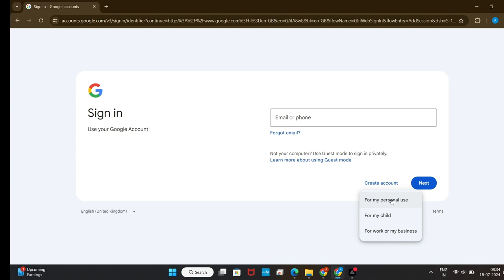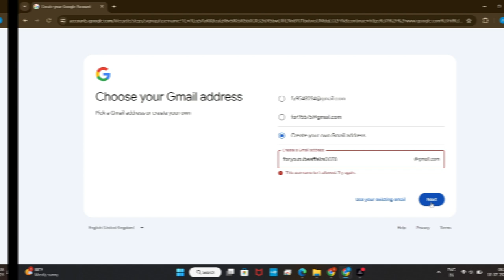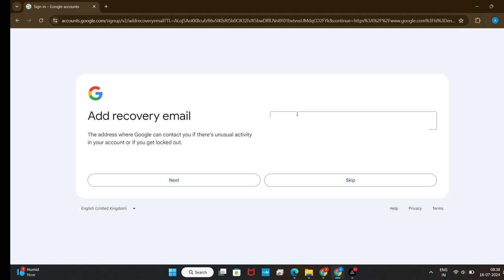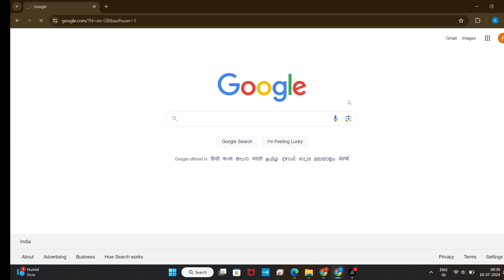How to make new gmail i'd ✉️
Step 1: Go to the Gmail Signup Page
Open your browser and visit the Gmail signup page: gmail.com.
If you're already signed in to a Google account, you may need to log out or use an incognito window.
Step 2: Start the Account Creation Process
On the Gmail homepage, click "Create account".
Choose "For myself" or "To manage my business" based on your needs.
Step 3: Fill in Your Details
A form will appear. Enter the following information:
First name and Last name.
Password: Choose a strong password and confirm it by typing it again.
Step 4: Click “Next”
After filling in your information, click the "Next" button.
Step 5: Add a Phone Number and Recovery Email (Optional)
Enter your phone number. Google will use this for security, such as verifying your identity if you forget your password.
You can also add a recovery email to help retrieve your account if needed.
Step 6: Verify Your Phone Number
If you provided a phone number, Google will send a verification code. Enter the code to verify your number.
Step 7: Enter Personal Information
Google will ask for your birthday and gender. Fill these in and click "Next".
Scroll down and click "I agree".
Step 9: Account Setup Complete
Once you've agreed, your new Gmail account is ready to use! You can start sending and receiving emails.